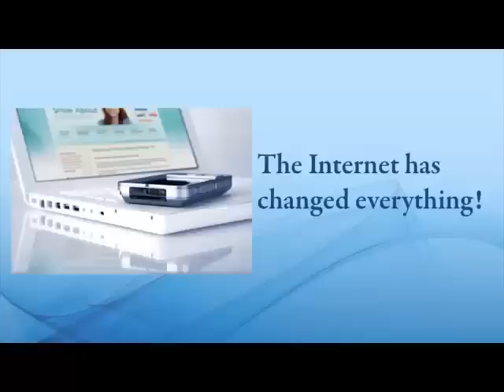Dr Howard Farran's One Day Dental MBA Preview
Dr. Farran's live lectures provide doctors with exclusive insights into the successful practices used everyday at Today's Dental.